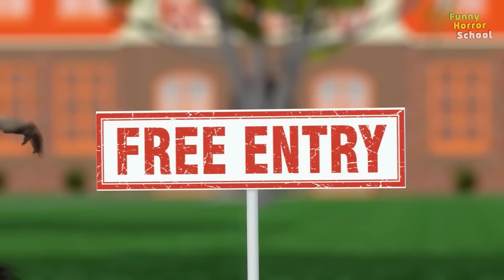Granny vs Grandpa vs jokes - funny horror school animation (p.112)